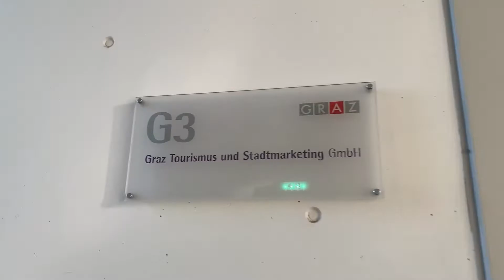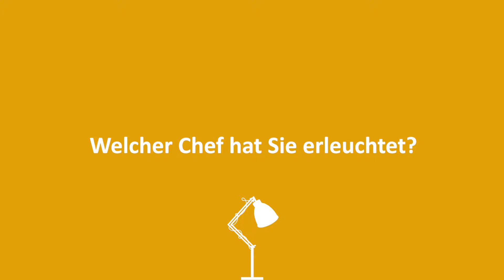💡54 - Dieter Hardt-Stemayr - Geschäftsführer Graz Tourismus - "Lebensplanung? Forget it!"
Wie plant man sein Leben und seine Karriere überhaupt? Dieter Hardt-Stemayr, Geschäftsführer des Graz Tourismus, verrät uns sein Geheimnis: vergiss es. Das sind Dinge, die kann man nicht planen.

Intro 00:00 - 00:22
Heute zu Gast bei erLEUCHTEnd erzählt 0:23 - 0:36
Was ist Ihre Story 00:37 - 05:04
Wer hat Sie erleuchtet? 05:05 - 7:40
Was traut man Ihnen eher nicht zu? 7:41 - 8:30
Was gefällt Ihnen an erLEUCHTEnd erzählt? 8:31 - 9:36
Warum haben Sie sich für diese Lampe entschieden? 9:37 - 10:20